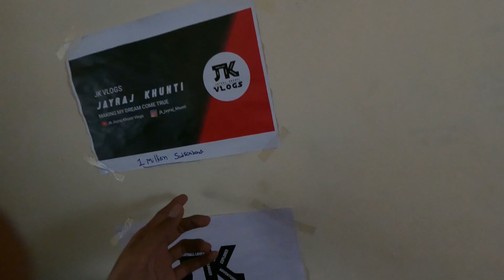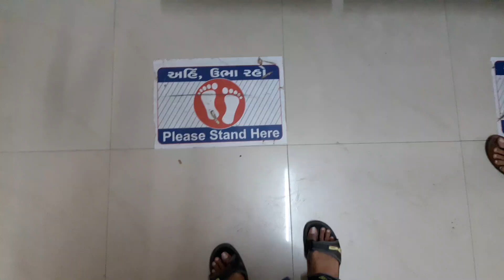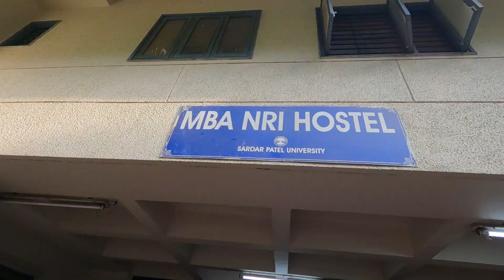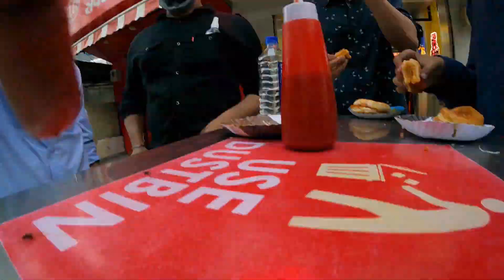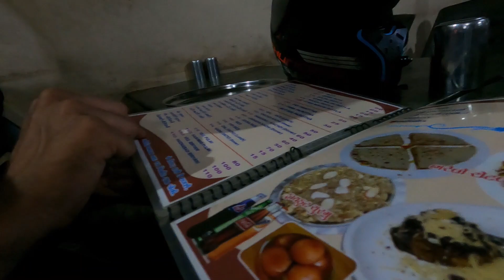COLLEGE FAREWELL VLOG || G.H. Patel MBA College || Vallabh Vidhyanagar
It's Department, Not College 🤫

After 2 years, a vlog about our last goodbye to our college which was a part of life. In this journey, met many new people and made some a very good friend.

I know you will enjoy this video!

New on my YT Channel? Check this out